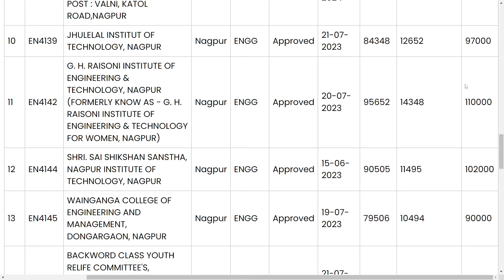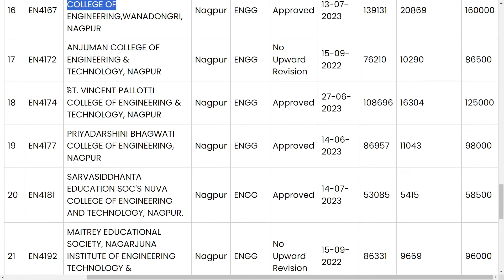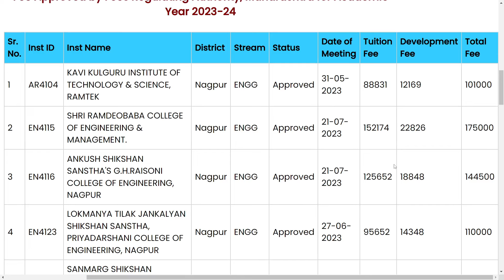NAGPUR ENGINEERING COLLEGES WITH FEES | AICTE/DTE APPROVED COLLEGES BY CAP | MHT-CET 2024|DINESH SIR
LIST OF AICTE/DTE APPROVED ENGINEERING COLLEGES OF NAGPUR UNDER Rashtrasant Tukadoji Maharaj Nagpur University (Nagpur University) WITH FEES

Whats App Channel: Follow the Dinesh Sir - Free Engineering Counseling channel on WhatsApp